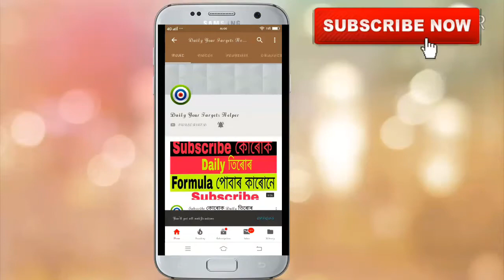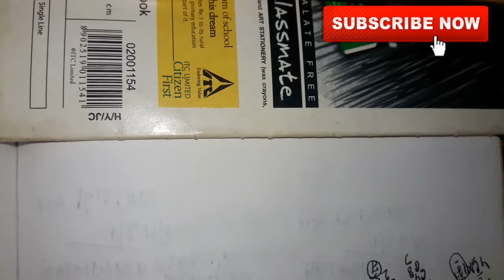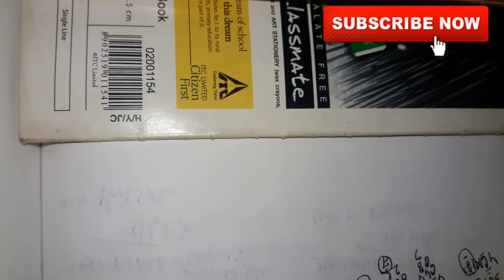04-04-2019 Khanapara Teer & Shillong Teer Second Round Target's Number Today, Teer Result, Teer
share kijiye